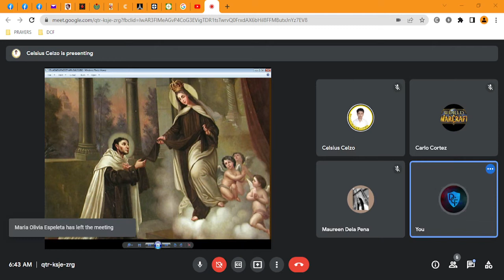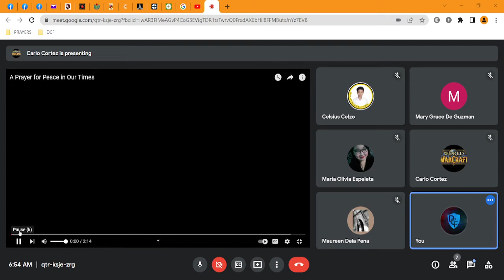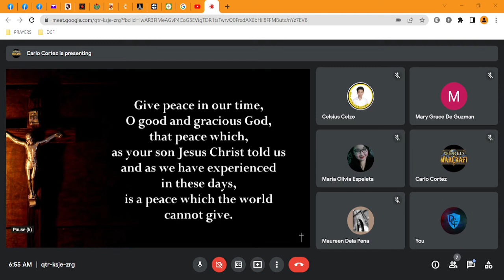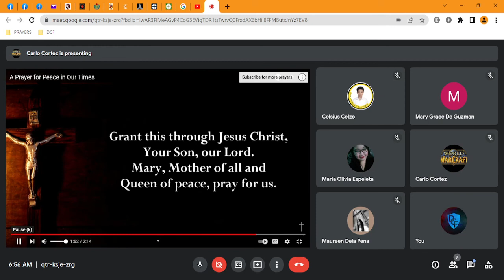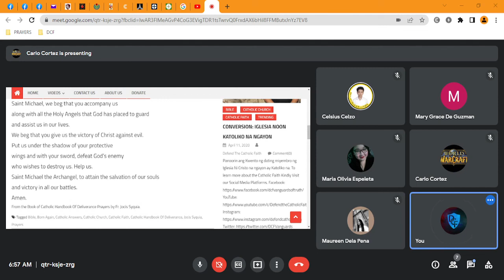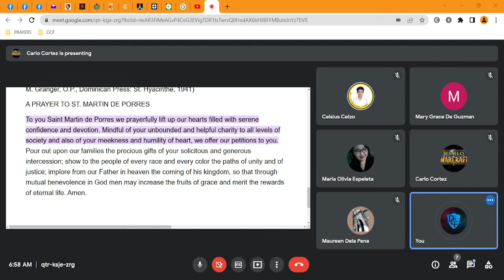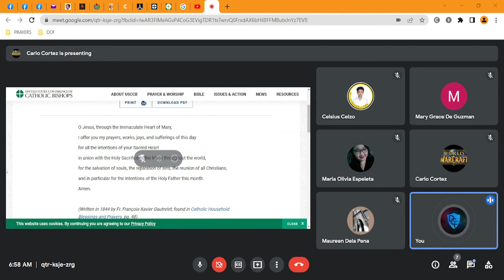Saturday Morning Prayer of the Liturgy of the Hours (7/16/2022)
Videos are good, but to continue producing these videos, contributions even small ones are highly needed. Thank you!